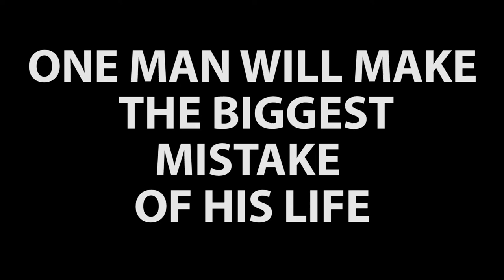The Dark Knight Goes to Law School